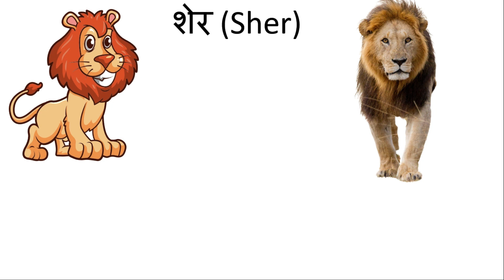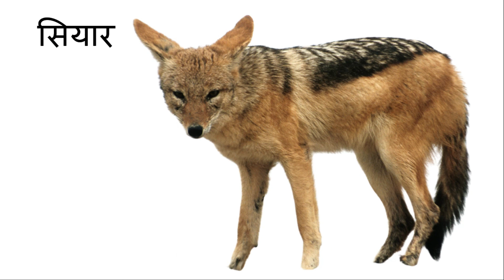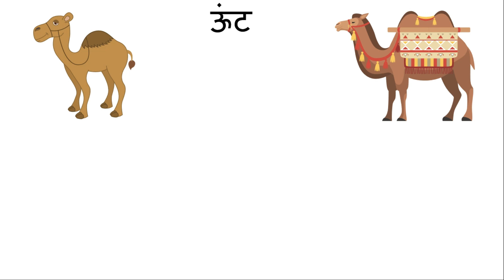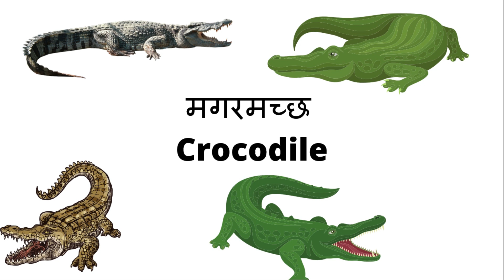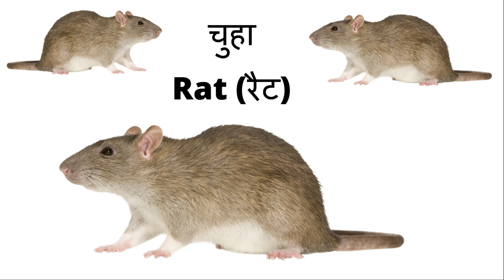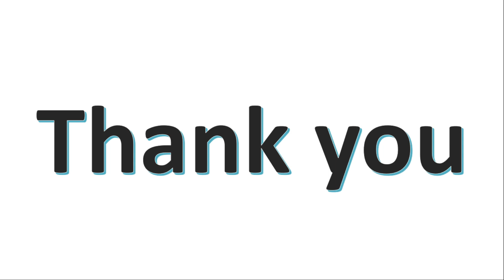100 Animals Name in Hindi and English with picture and spellings | 100 Wild animals name list a to z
100+ Animals Name in Hindi and English with picture and spellings | animals name with spelling  |   janvaron ke naam | 100 animals name in hindi and English with pictures | animals name list a to z

🔰100 vegetables name in hindi and english with picture -

Related queries are followings :

 memory gk tricks

 farm animals vocabulary in English
wild animals
animals name in Hindi
animal name in hindi and english with pictures
animal name in hindi and english with pictures pdf
 animals name with spelling

domestic animals name with picture
pet animals name picture
animal name and picture
animal name and picture in english
animal name and picture in hindi
animal name and picture pdf
all animals name with picture pdf
a to z animal name with picture
list of animals names from a to z
cute animal pictures with name
domestic animals images and names
all animal name in english with picture
animal name in hindi with picture
all animals name list with picture
wild animals name and picture
animal name list a to z with pictures